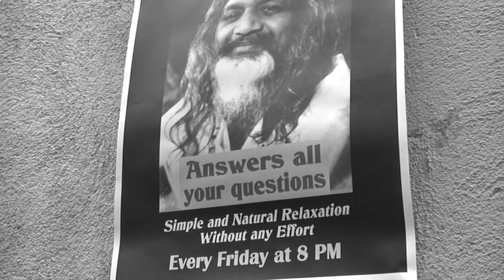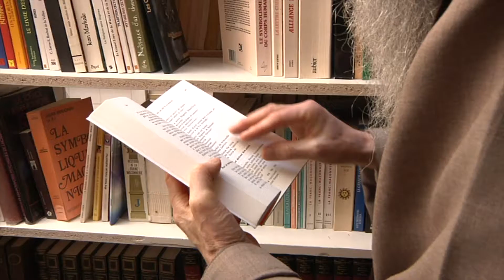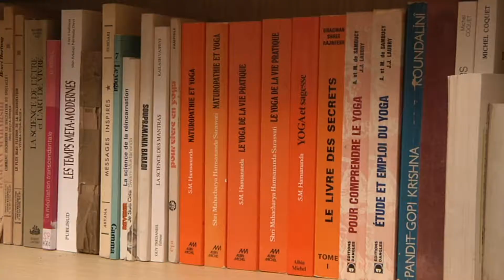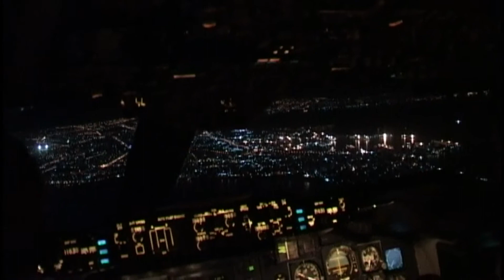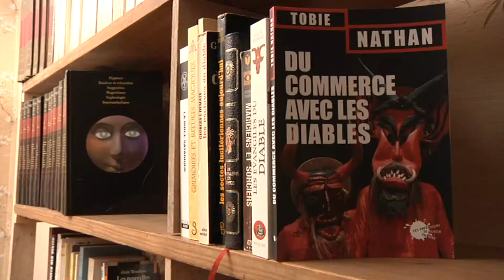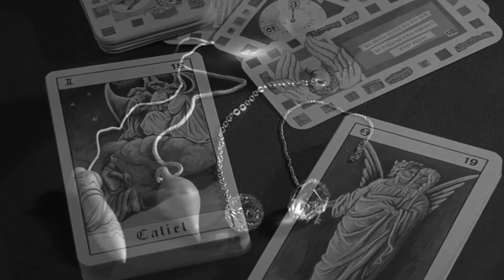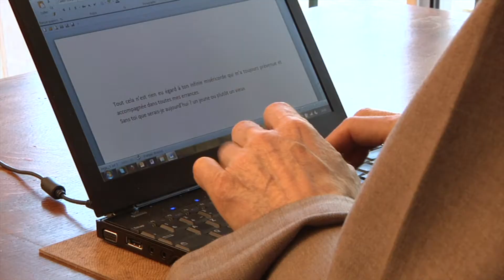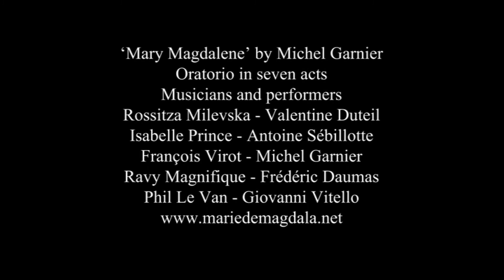No guru pie Jēzus Tēvs Jāzeps Marija Verlānds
Jēgas nozīmes un Absolūta meklējumi aizveda tēvu Jāzepu Mariju, tolaik Žaku Verlāndu, līdz „ieniršanai” Lielajā Esmē. Iepazinies ar Austrumu askētisko praksi – jogu un transcendentālo meditāciju – viņš padziļina hinduisma un budisma reliģiskās tradīcijas Indijā. Vēlāk pieņemot ezoteriski okultas prakses, šajā filmā viņš liecina par savu saskaršanos ar patiesību par To, kurš ieradās viņu meklēt pasaules malās: par Kristu.
Beļģijā dzimušais priesteris, filozofijas un teoloģijas doktors, šodien viņš ir Svētā Jāzepa Ģimenes mūku kopienas priors Francijā.

Savas personiskās pieredzes gaismā tēvs Jāzeps Marija Verlānds atbild uz šiem mūsu sabiedrībai šodien tik fundamentālajiem jautājumiem. Viņš ar lielu respektu atbild „jēgas meklētājiem”, kuri dodas Austrumu virzienā… kā arī pie ezotēriskām un okultām praksēm.